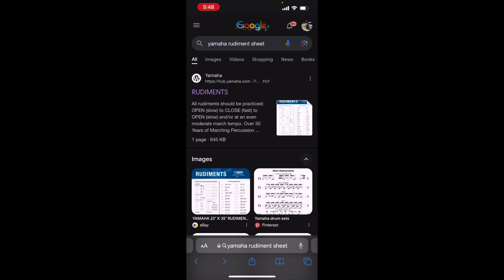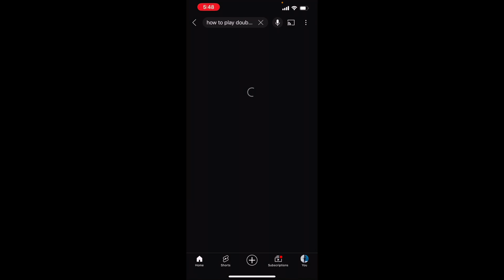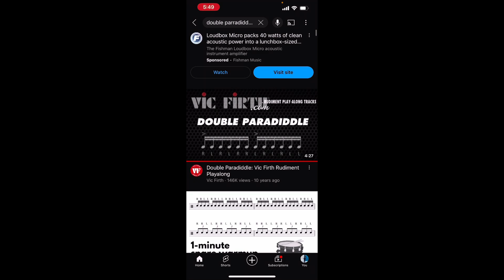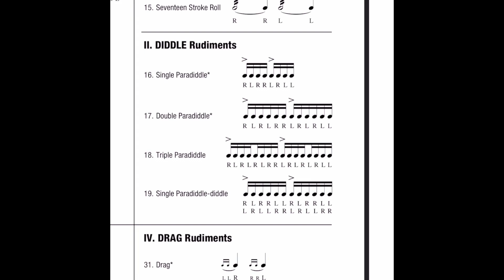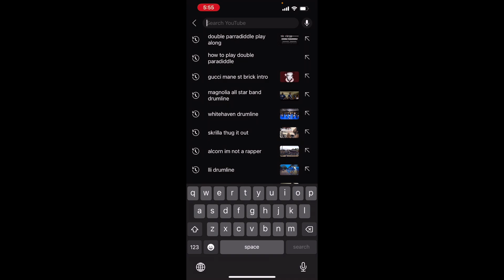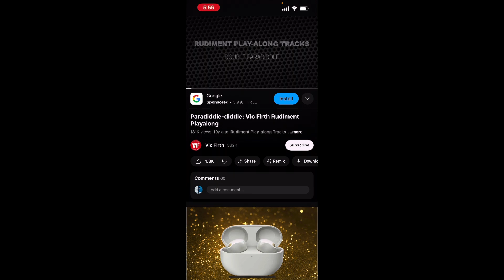15 MINUTES OF HOW MASTER RUDIMENTS IN LESS THAN A MONTH ! At home and on your own!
My first tutorial/educational video. I know I didn’t cover everything but I feel like I covered a good bit.

0:00, intro
0:42, how I prepared for my college audition 1:30, You need sticks and a playing surface
2:32, How to practice quietly
3:50, find a list of the rudiments
4:21, search YouTube for videos of the rudiment
5:00, Vic Firth Playalongs
6:49, practice on a pillow
7:19, practice with the metronome
7:47, me going through the same steps I just gave
12:19, My last words!